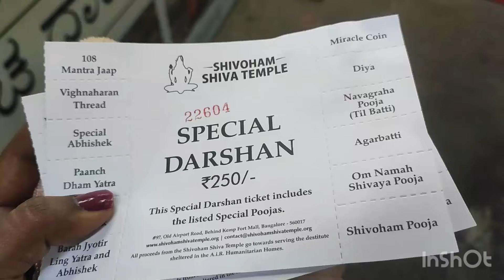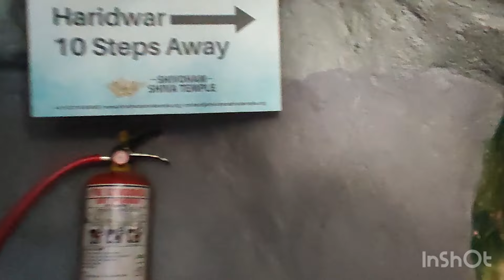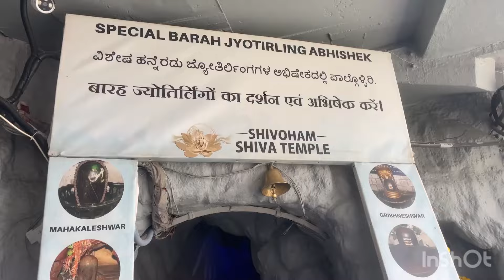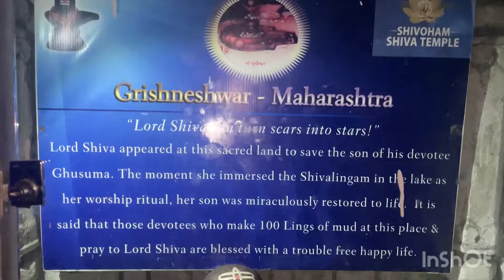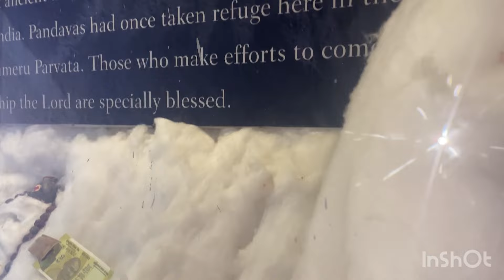Shivoham Shiva Temple | 65 Feet shiva idol | siva temple in karnataka || Dhanu Kitchen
Shivoham Shiva Temple Bangalore

Location : Shivoham Shiva Temple, Old Airport Road, Kemp Fort Mall, Bengalore

24/7 open temple

Special Entry Ticket 250/-
65 Feet shiva idol
32 Feet Ganesh Idol

Shivoham Shiva Temple
Shiva mantra powerful
siva temple in karnataka
shiva temple famous
kempfort shiva temple
10 best tourist places to visit in bengaluru
ancient shiva temple